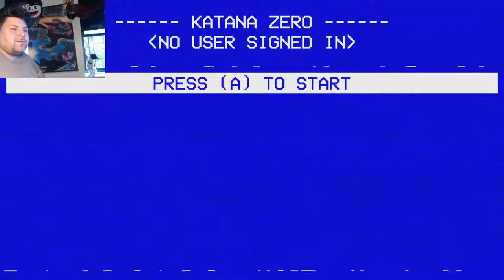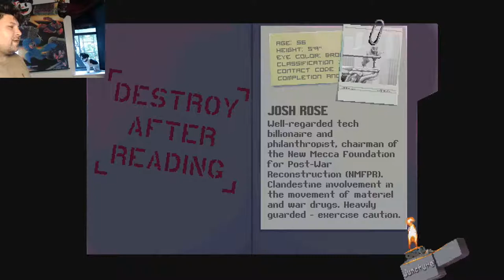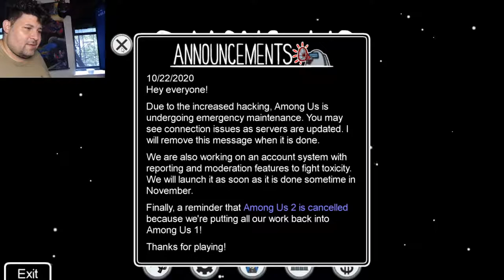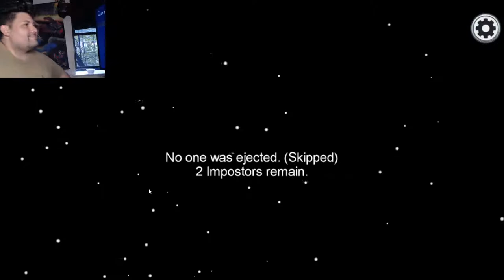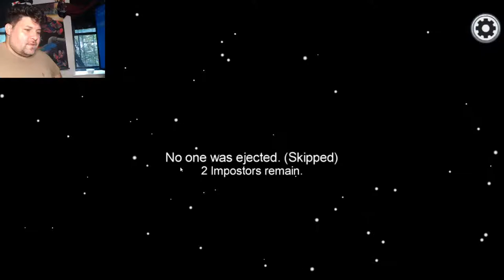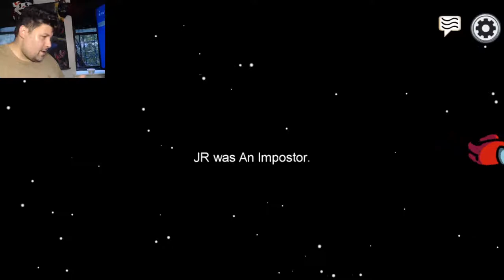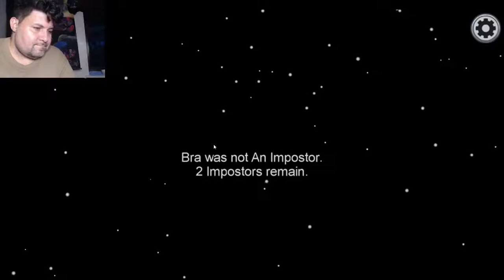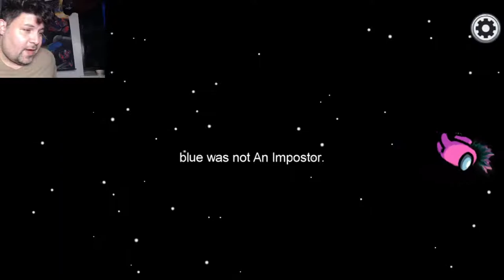LETS GET THESE VIEWERS!!! AND TGIF